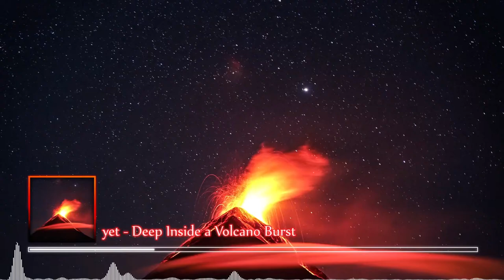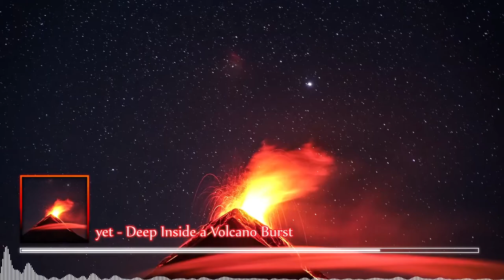yet - Deep Inside a Volcano Burst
Please enjoy \o/

Background:
Photo by Clive Kim from Pexels